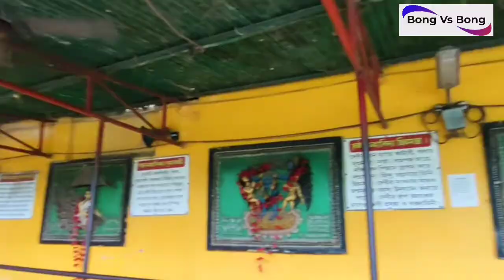Tarapith Maha Shamshan | Tarapith Kaushiki Amavasya 2022 | Tarapith Tour | Bamakhepa Tarapith 2022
Tarapith Maha Shamshan | Tarapith Kaushiki Amavasya 2022 | Tarapith Tour | Bamakhepa Tarapith | Tarapith Mandir